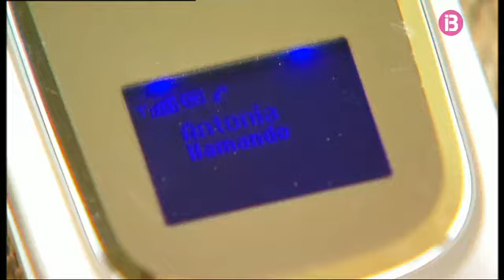En Tianet es desperta enfora el dia de les seves noces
Mossèn Capellà Cap. 96